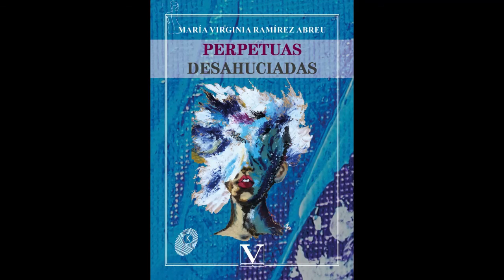Entrevista con María Virginia Ramírez Abreu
El crítico y editor de 'Hypermedia Magazine', Henry Eric Hernández conversa con la escritora María Virginia Ramírez Abreu a propósito de 'Perpetuas desahuciadas. La línea interrupta del arte cubano' (Verbum, 2021), su libro más reciente.